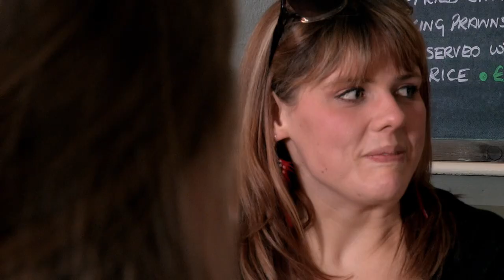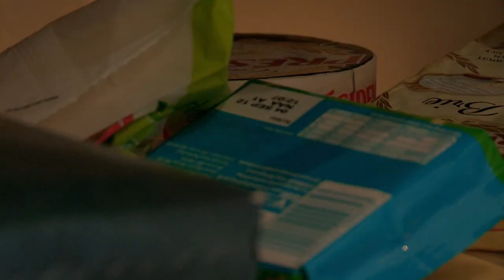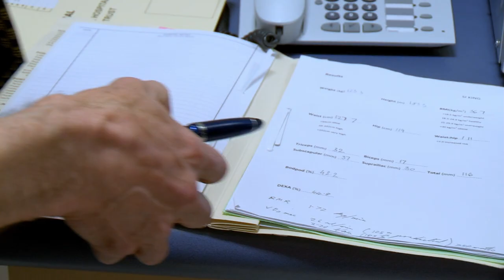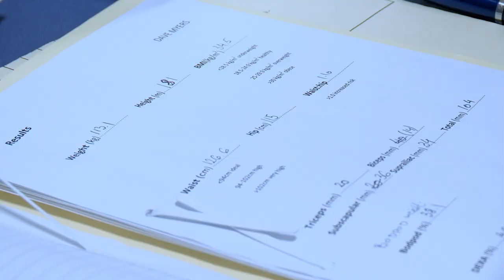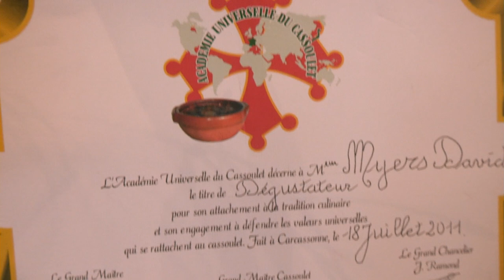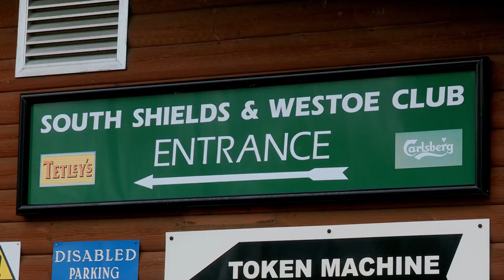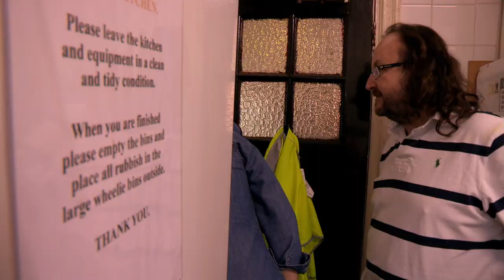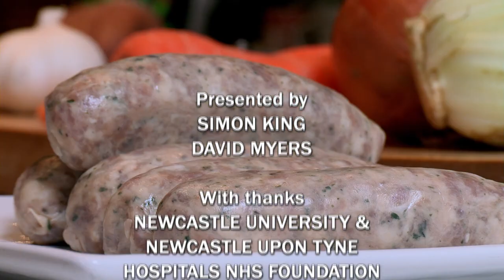Re-Inventing Classic Meals To Help Lose Weight | Hairy Dieters | Part 2 | Documentary Central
The boys begin a new culinary adventure to re-invent the classic dishes they adore making them big on flavour but low on calories. And recognising the power of group motivation Si and Dave join forces with a band of similarly rotund foodies who help road test the boys recipes whilst shedding the pounds themselves.

Si and Dave continue their dietary challenge by reinventing favourite family meals and come up with a cooked breakfast that delivers all the excitement of a fry-up without adding to the waistline.